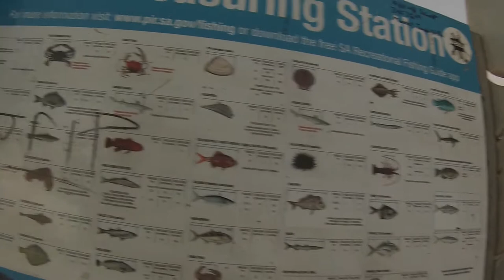ដេីរលេងនៅ Brighton jetty, khmer simple life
ដេីរលេងនៅ Brighton jetty, khmer simple life, please subscripe to get the new video.